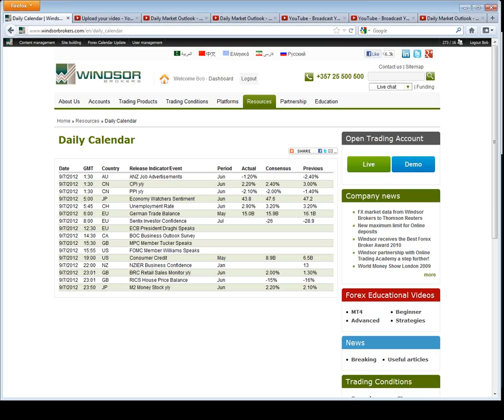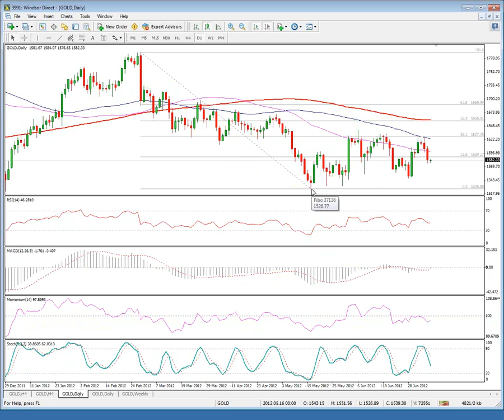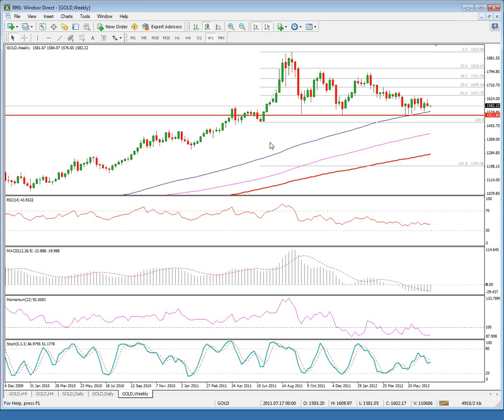Daily Market Outlook 09-07-2012